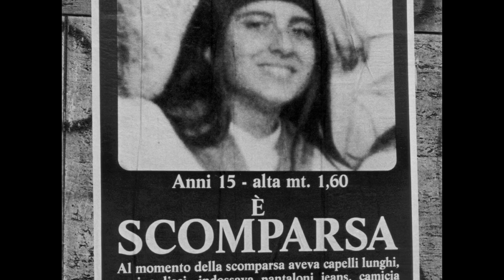Pietro Orlandi ci parla dei nuovi risvolti della sparizione di Emanuela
Pietro Orlandi ci parla dei nuovi risvolti della sparizione di Emanuela 35 anni fa.